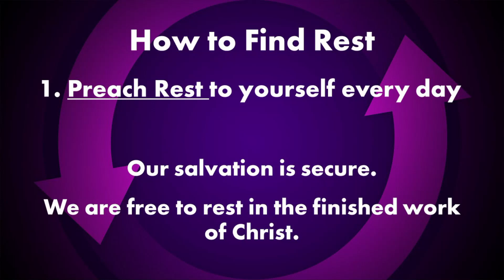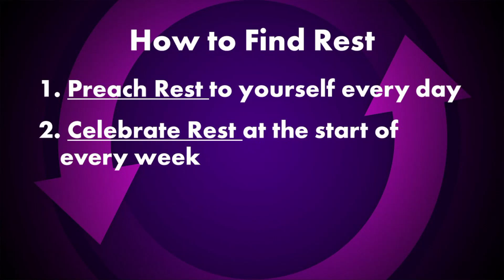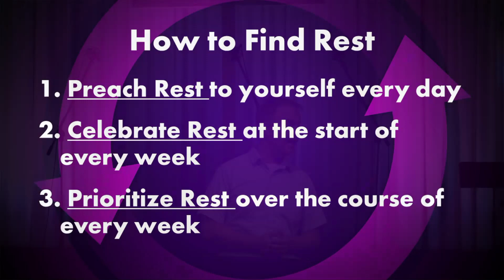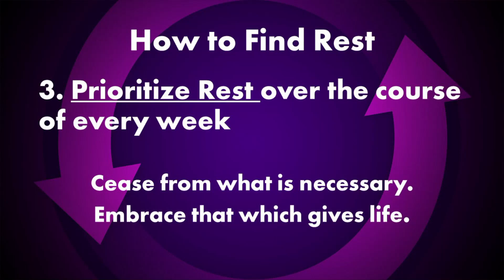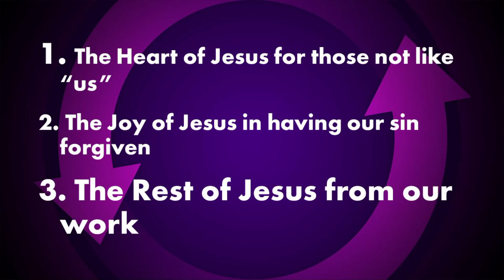Finding Rest | Luke 5:27-6:16